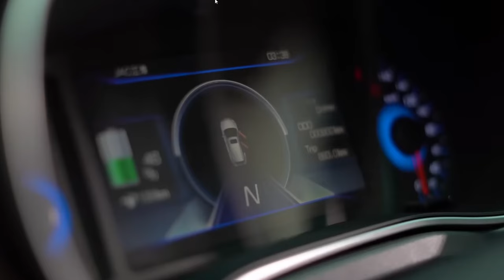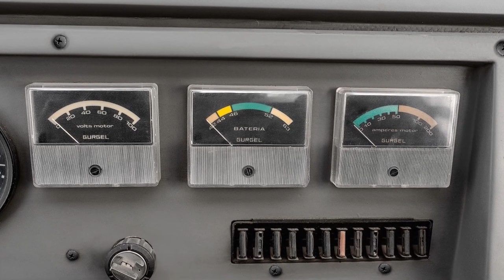Top 5 Carros Mais Lentos do Brasil: Quais São e Por Que?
Curioso para saber quais são os carros mais lentos do Brasil? Neste vídeo, apresentamos os 5 modelos que mais demoram para acelerar e alcançar suas velocidades máximas. Vamos analisar o desempenho desses carros e entender por que eles ficam atrás na corrida. Se você está interessado em carros e quer saber mais sobre a performance dos veículos brasileiros, este vídeo é para você!